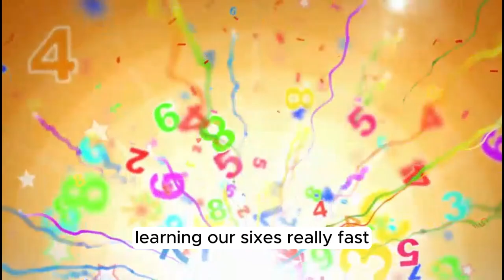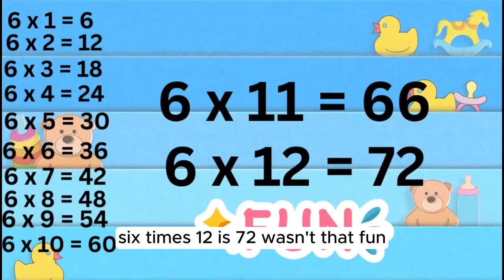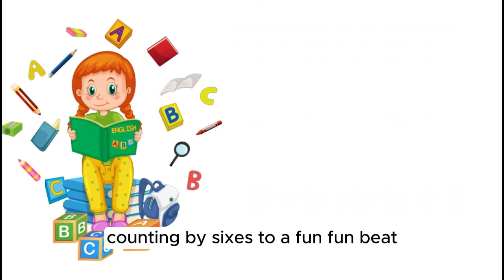6 Times Table Song | Multiply By 6 | Multiplication For Kids | Table Of Six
Make learning math fun with this catchy and engaging song that helps kids master the table of 6! 🎶 This video is perfect for young learners who want to memorize their multiplication tables enjoyably. With vibrant animations and easy-to-follow lyrics, kids will love singing along while they learn.

Whether you're a parent, teacher, or student, this video makes math fun and effective.

This video is about 6 Times Table Song | Multiply By 6 | Multiplication For Kids | Table Of Six. But It also covers the following topics:

Animated Songs For Kids
Catchy Educational Songs
Interactive Kids Videos

6 Times Table Song | Multiply By 6 | Multiplication For Kids | Table Of Six

✅ About LittleMentee.

Welcome to 'Little Mentee' – the ultimate destination for young adventurers on their journey to learn English! Our YouTube channel is specially designed for kids, making language learning a fun and exciting experience.

Join our charismatic animated characters as they embark on engaging language-learning adventures. Through captivating stories, catchy songs, and interactive games, your child will be immersed in a world of English vocabulary, grammar, and pronunciation.

At 'English Explorers,' we offer content tailored to different age groups and language levels, ensuring every child learns at their own pace.